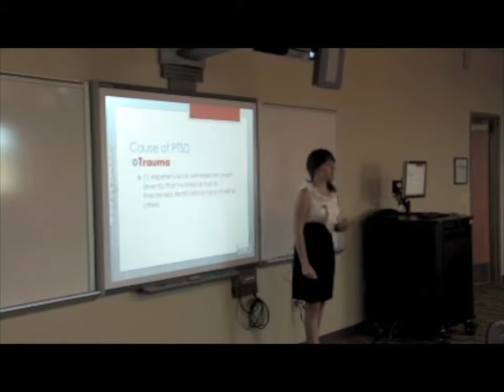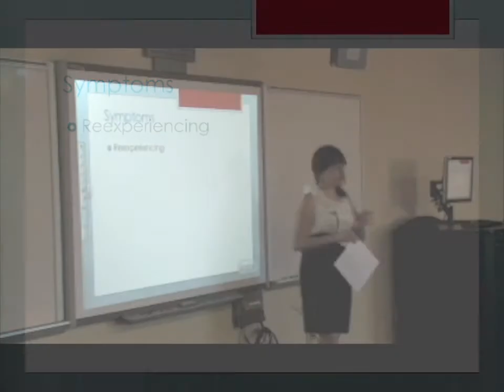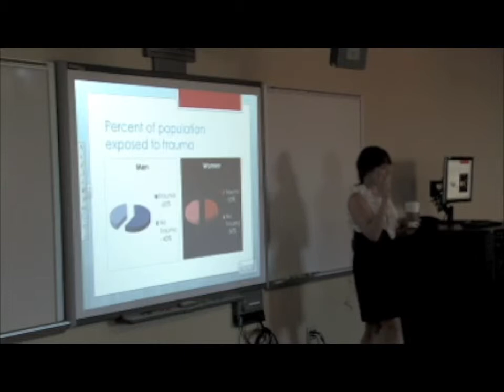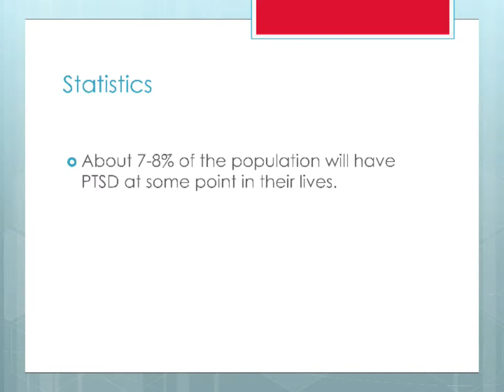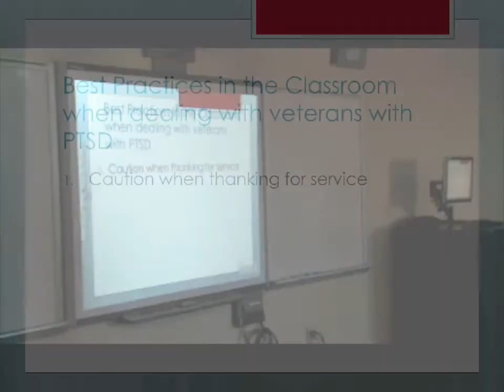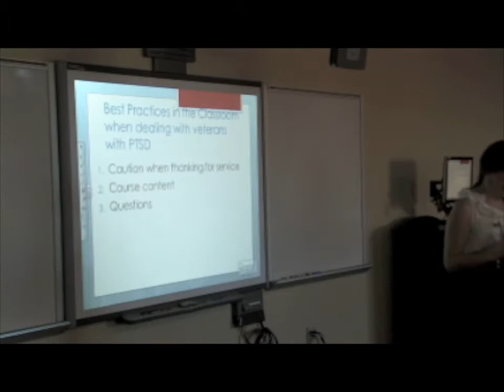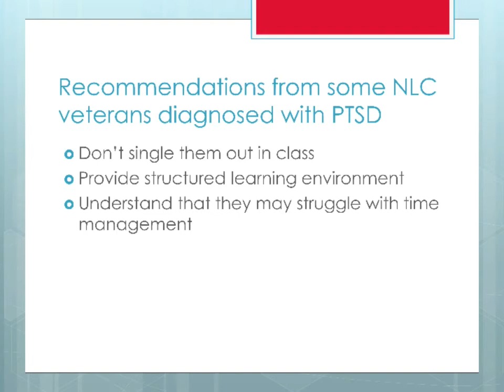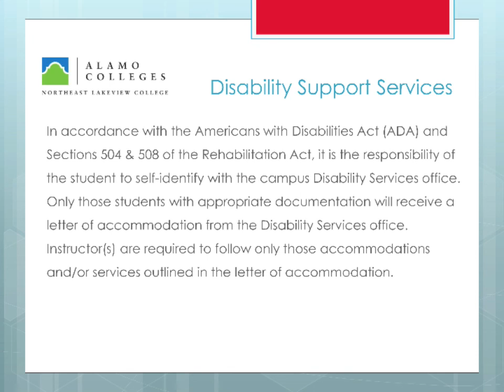PTSD in the Classroom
"Posttraumatic Stress Disorder (PTSD) in the Classroom"  is an online video lecture presented by the Northeast Lakeview College (NLC) Instructional Innovation Center. Given by Assistant Professor of Psychology Valerie Viera, MA, this presentation was filmed on October 19, 2012 as part of the Third Friday Teaching and Learning Seminar Series.